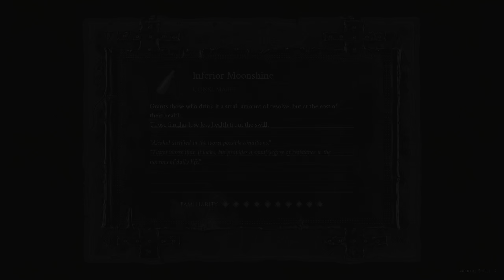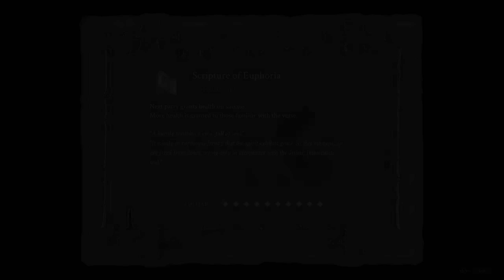Mortal Shell - Part 05